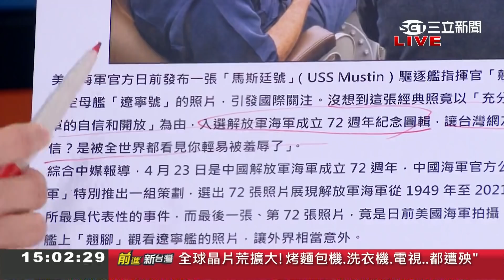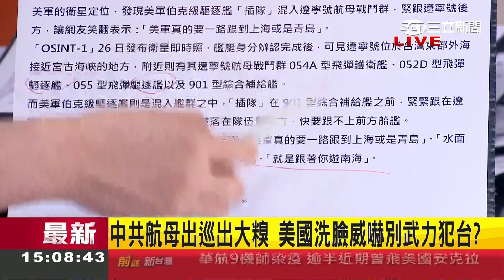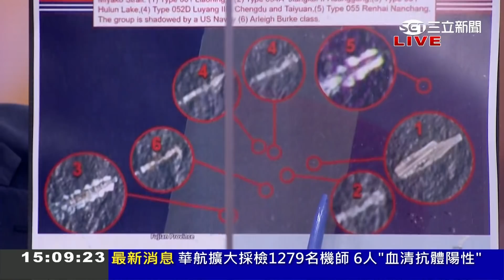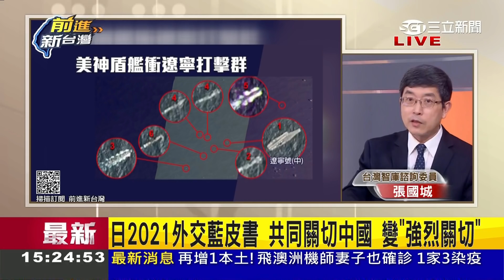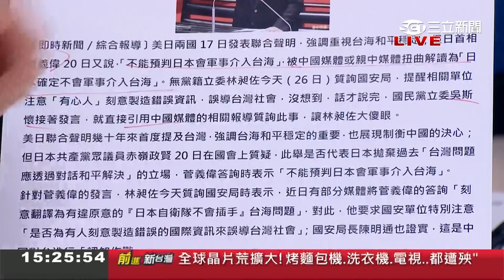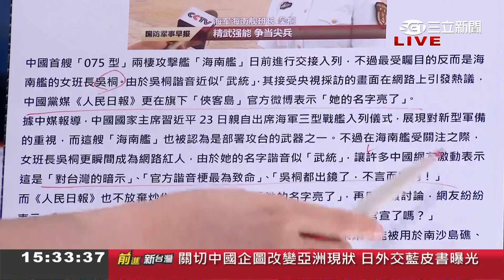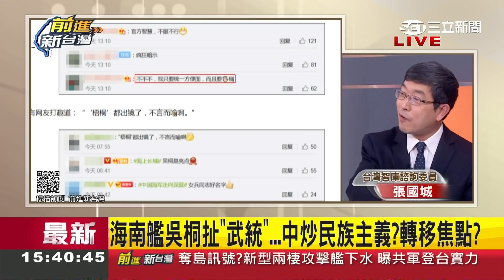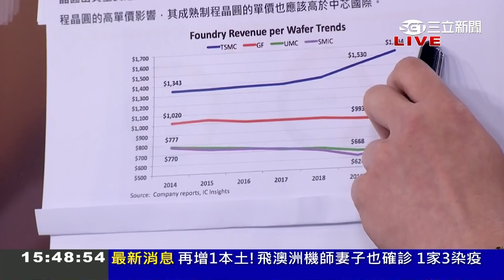調戲？！美艦"插隊"遼寧艦隊 中共航母出巡慘遭洗臉 美國施壓"別輕舉妄動"？！│許貴雅主持│【前進新台灣 PART2】20210427│三立新聞台